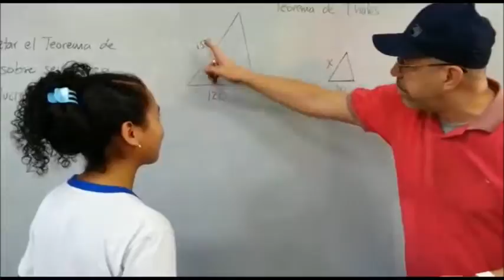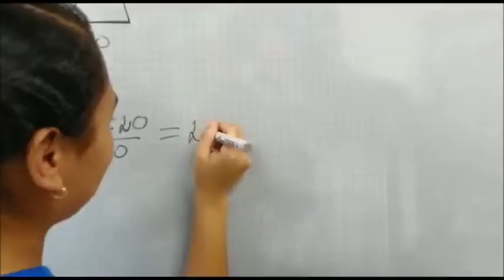VIDEOMÁTICA TEOREMA DE THALES APLICADO EN LA SOLUCIÓN DE TRIÁNGULOS SEMEJANTES